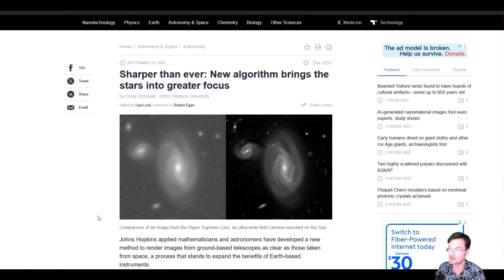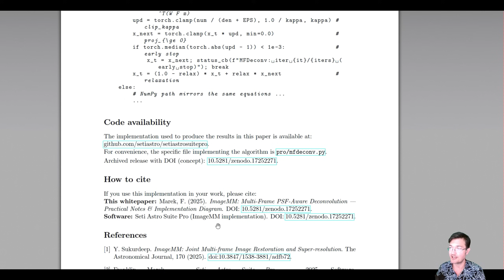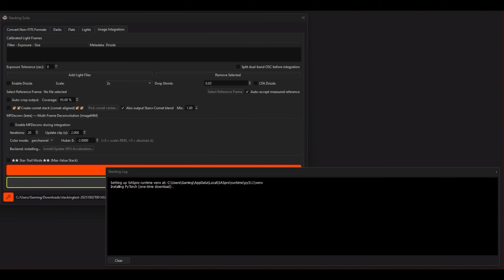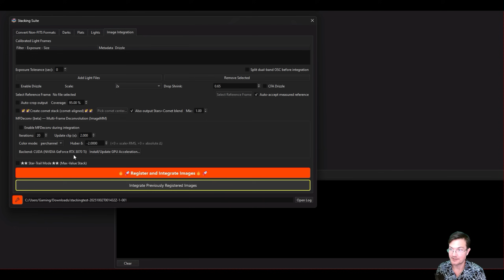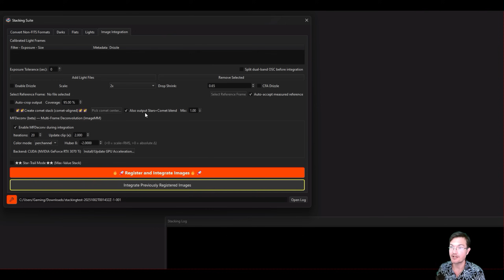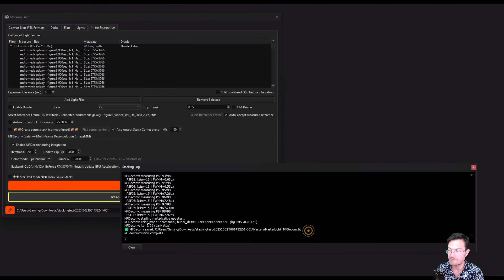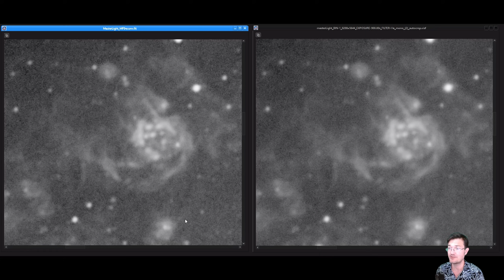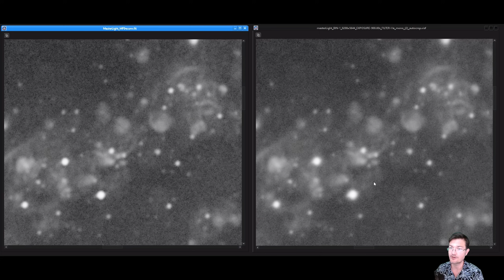ImageMM is Here and the Universe Has Never Been Sharper! SASpro stacking with ImageMM